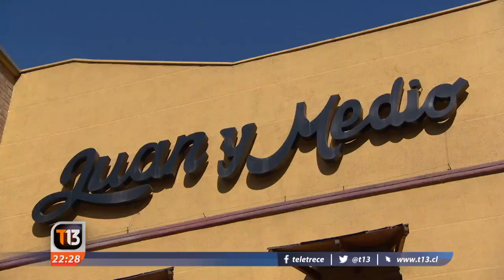Kiosco Roca llega a la capital